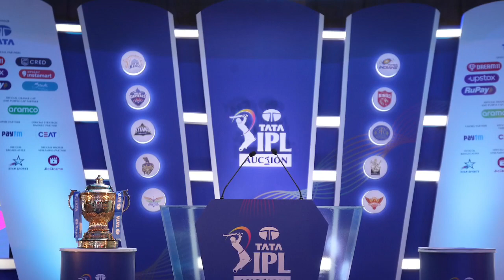IPL 2023 - RCB, CSK और KKR ने खरीदे 3-3 Replacement Player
Must Watch